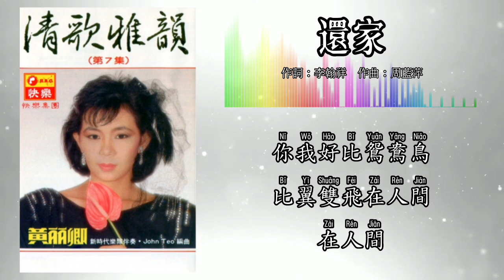黄丽卿 Huang Li Qing - 清歌雅韵 第7集【还家】（拼音歌词版）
1985年 清歌雅韻 第7集 專輯
出版公司：快樂機構，豐榮唱片 (重版)
監製：黃錦清
製作 • 編曲：張平福 (John Teo)

“還家”（滿工對唱）
作詞：李翰祥
作曲：周藍萍
原唱：凌波 & 靜婷

樹上的鳥兒成雙對
綠水青山帶笑顏
從今再不受那奴役苦
夫妻雙雙把家還
你耕田來我織布
我挑水來你澆園
寒窯雖破能抵風雨
夫妻恩愛苦也甜

綠水青山帶笑顏
夫妻雙雙把家還
你耕田來我織布
我挑水來你澆園
夫妻恩愛苦也甜
你我好比鴛鴦鳥
比翼雙飛在人間